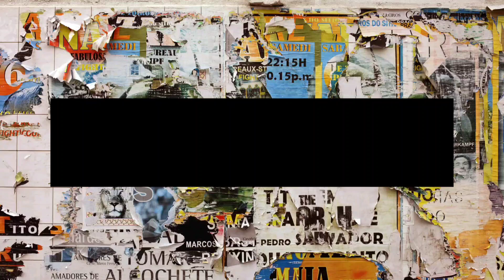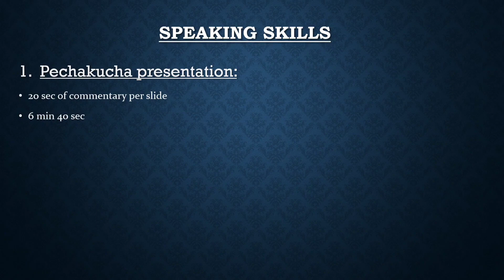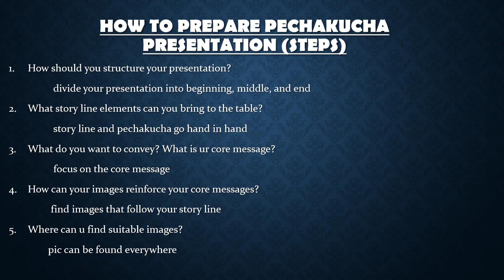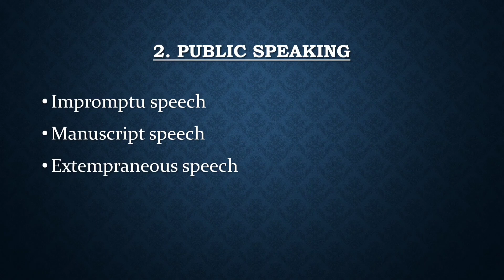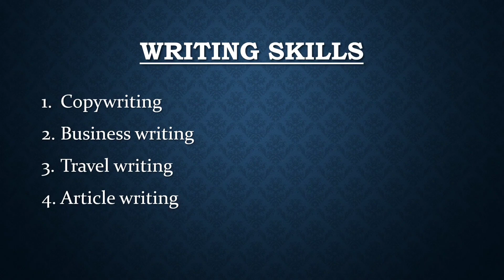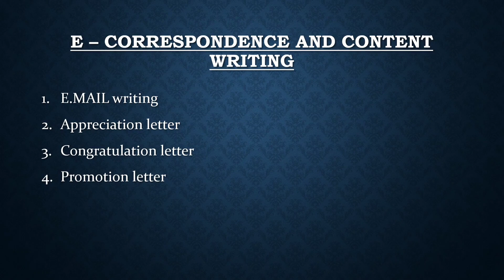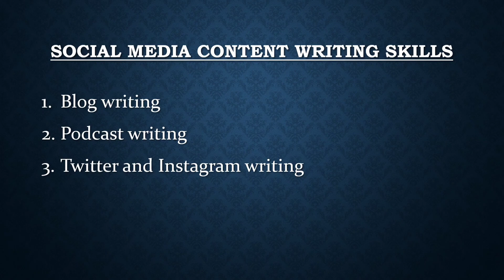B.com and BBA 4th sem.How to write English grammar easily@Boomis_talks